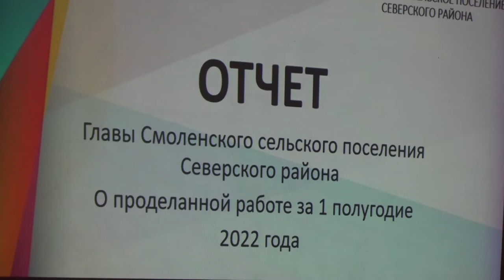Сход граждан в станице Смоленской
В доме культуры Автомобилист станицы Смоленской прошел сход граждан. Исполняющая обязанности главы поселения Дарья Ткачева отчиталась о проделанной за первое полугодие 2022 года работе.
После доклада перешли к вопросам от населения. На все вопросы получены разъяснения, часть принята в дальнейшую работу.
Все выпуски новостей смотрите на нашем YouTube канале:
ТРК Атаман.